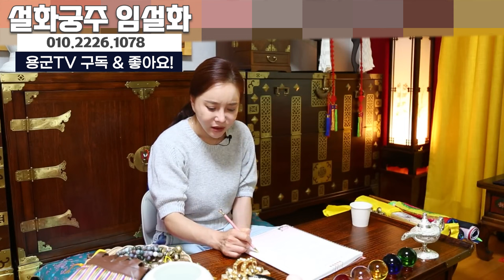내 손님은 내가 초이스 해요! '서울점집 용군TV 설화궁주 임설화'(리메이크 remake)